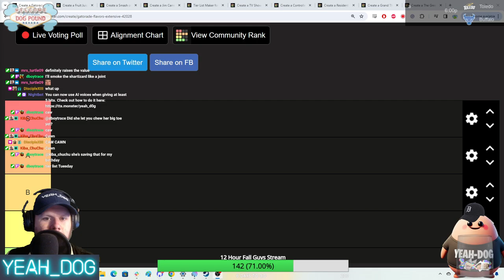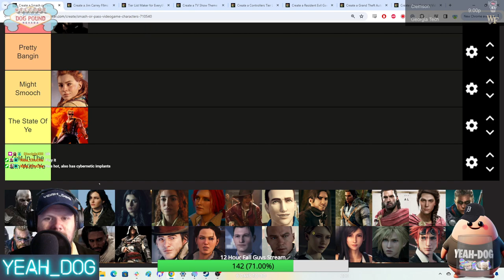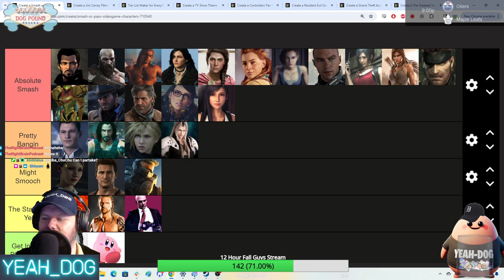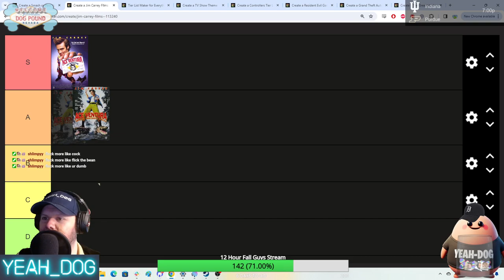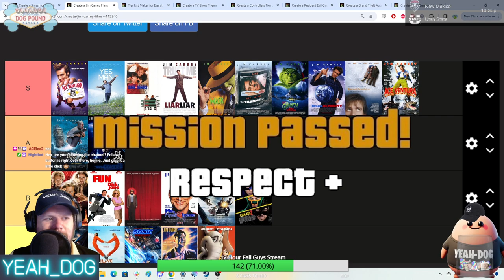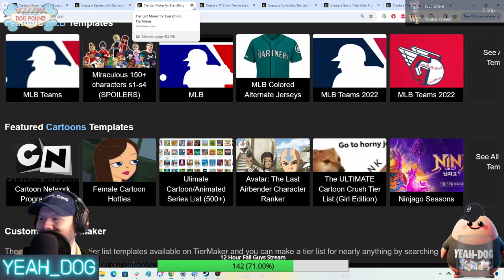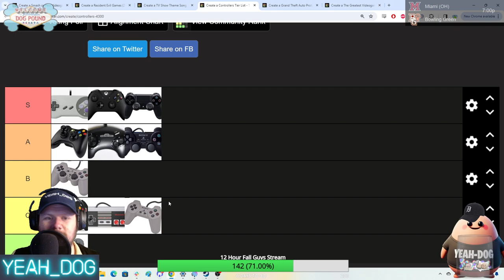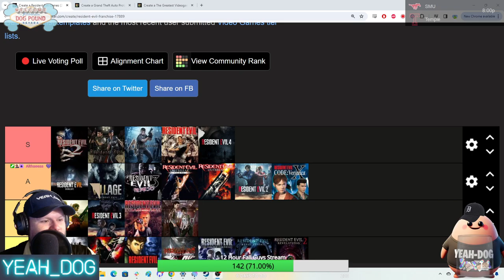Tier List Tuesday Returns